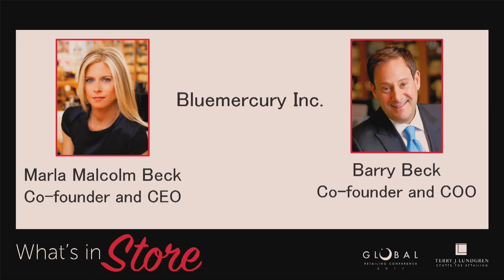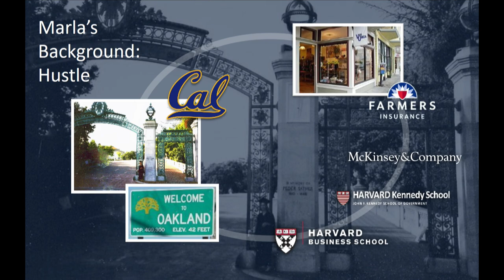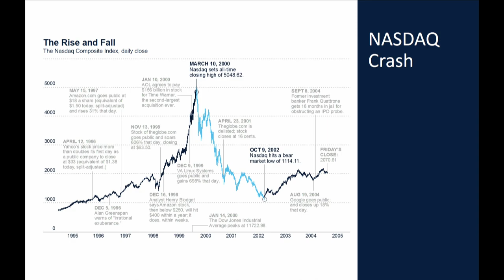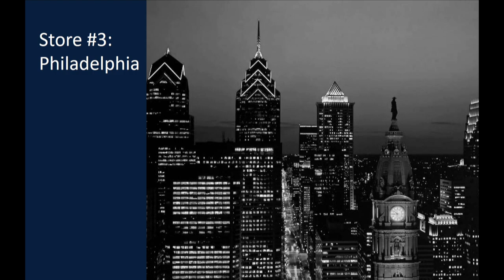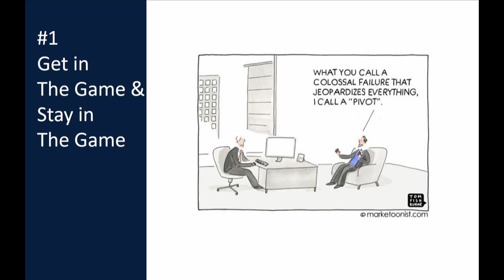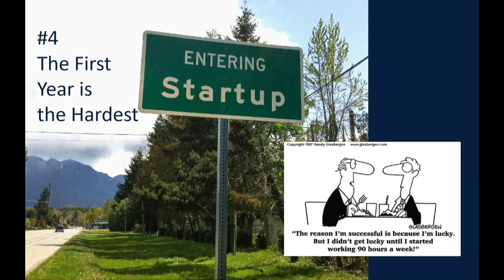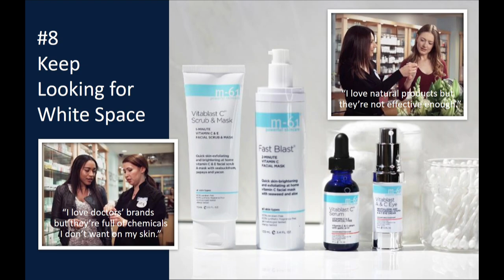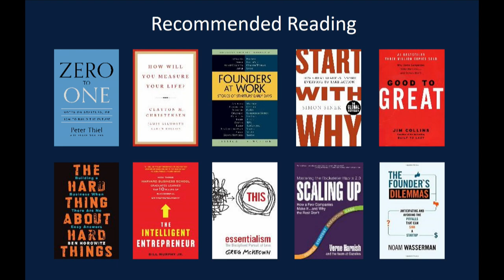Marla Malcolm Beck and Barry Beck, Bluemercury, Inc - 2017 Global Retailing Conference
Marla Malcolm Beck, Co-Founder and Chief Executive Officer, Bluemercury Inc.
Barry Beck, Co-Founder and Chief Operating Officer, Bluemercury Inc.
Startup, Scale-up, Build a Brand